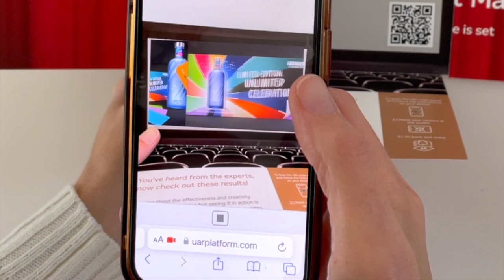Canada Post Slide Reveal Augmented Reality Mailer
Canada Post harnessed the power of Augmented Reality to convey the powerful results of direct mail. The mailer was sent to participants of Canada Posts's "Secrets of Direct Mail" webinar. The design they chose was the Slide Reveal. Just as the name implies, 2 panels slide out and lock in opposite directions to reveal the contents on the inside. In this example, the center panel unfolded to reveal an image of a stage with seating imagery on the bottom panel. The recipients were asked to scan the code on the stage and then point their phone camera to the stage to watch a video on Absolut Vodka's record-breaking 70% increase in sales as a result of a direct mail campaign. The inclusion of Augmented Reality allowed the video to play within the imagery of the stage mimicking an actual live presentation.